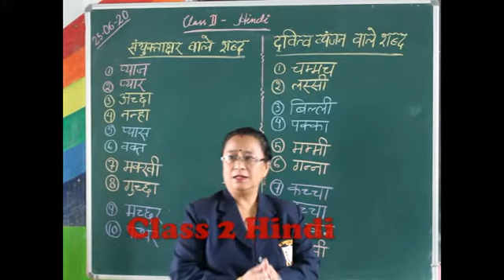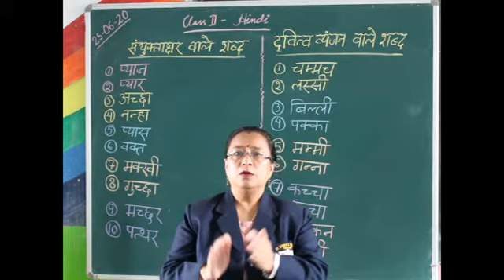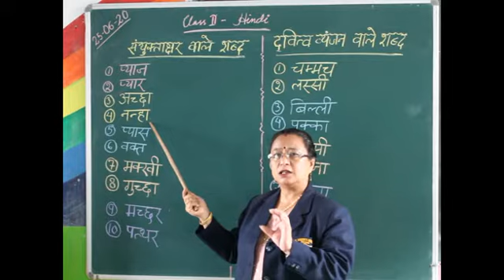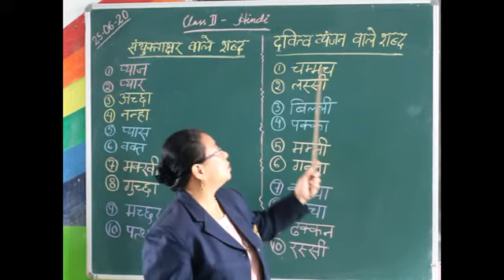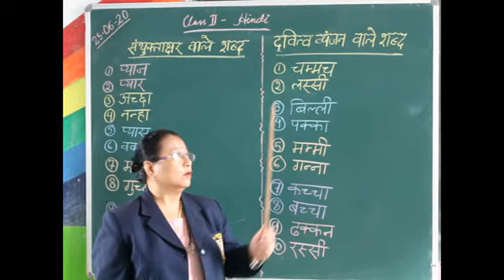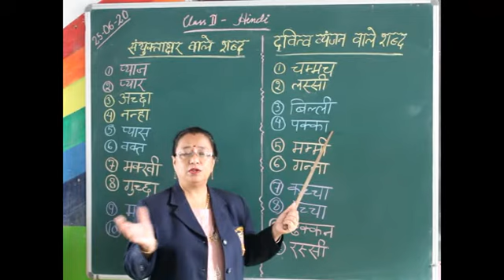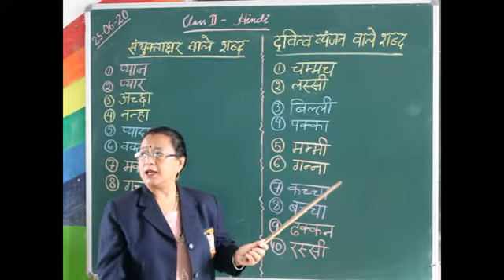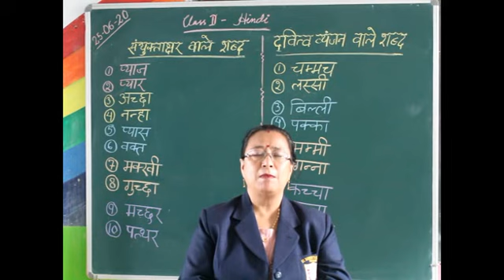Class 2 Hindi Sayukta akchar wale sabda